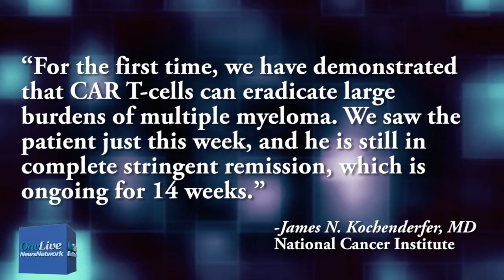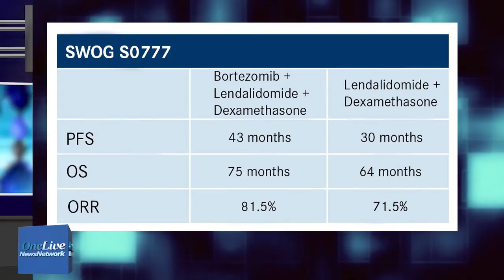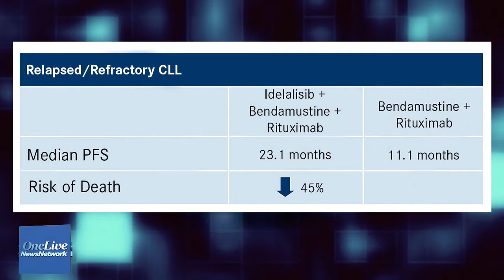2015 ASH Annual Meeting Highlights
Gina Columbus highlights findings from the 2015 American Society of Hematology Annual Meeting and Exposition, including advances in multiple myeloma, chronic lymphocytic leukemia, and acute lymphoblastic leukemia.